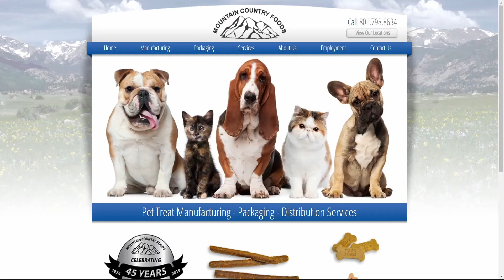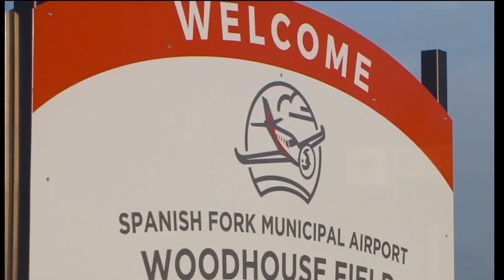Challenges with Plane Crashed on a Roof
A Zenith 750 Cruzer (N145NT) crashed on the roof of the Mountain Country Food building near Spanish Fork Airport, Utah on January 14, 2021.  Some interesting challenges for firefighters getting access to the roof.  No injuries.